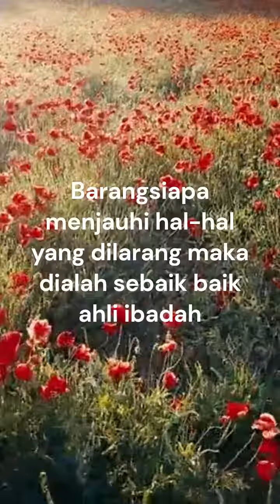Barangsiapa menjauhi hal hal yang dilarang maka dialah sebaik baik ahli ibadah